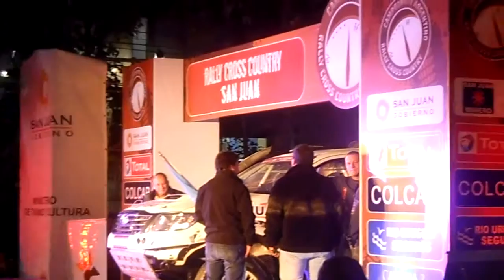Fabri Benedetti JP Sisterna rampa de largada del CARCC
Campeonato Argentino Rally Cross Country 2015
Rampa de largada, San Juan, 25 julio.